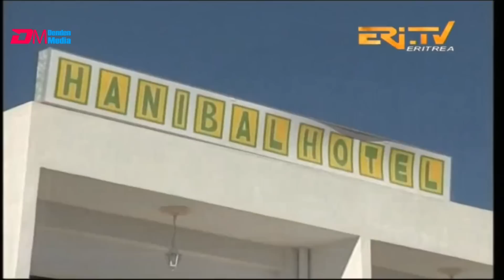ጽርግያ ሰላዕ ዳዕሮ ዓዲ ጸናፍ ተመሪቑ - DimTsi Hafash Eritrea/ድምጺ ሓፋሽ ኤርትራ